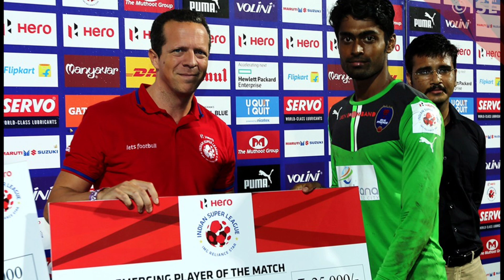WAAH!!! NORTHEAST UNITER FC RETAINED TOP QUALITY GOALKEEPERS | ISL TRANSFER NEWS | KBFC TRANSFER